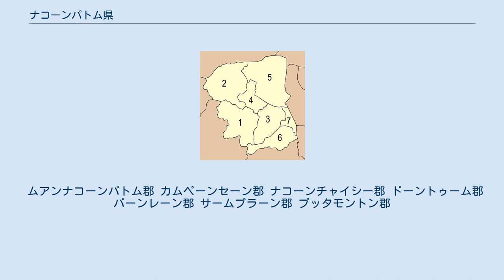ナコーンパトム県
ナコーンパトム県（ナコーンパトムけん、タイ語: จังหวัดนครปฐม ）はタイ王国・中部の県（チャンワット）の一つ。
スパンブリー県、アユタヤ県、ノンタブリー県、バンコク都、サムットサーコーン県、ラーチャブリー県、カーンチャナブリー県と接する。
 ナコーンパトムは中央平原部にあり、バンコクの西部に位置する。
バンコクの市街地はこの県まで広がっており、ここに住んでバンコクに通勤する人もいる。
県内にはターチン川が流れる。
 語としてのナコーンパトムは「最初の町」と言う意味である。
6世紀のドヴァーラヴァティー時代から栄え、現在のタイ国内の町で一番古い町とされる。
それ以前から開発されていたと言う意見もあり、学者の中には紀元前3世紀にはすでに仏僧が布教にナコーンパトムへ来ていたという者もある。
 ナコーンパトムは元々海に面していたが、チャオプラヤー川が上流から土を運んできた結果、海岸線が南下してしまった。
当時タイの主要交通手段は運河であったが、その後、ターチン川の水位が下降したため、運河としての利用が難しくなり、住民のほとんどはナコーンチャイシー郡に移動してしまった。
その後ラーマ4世の時代、1870年（タイ仏暦2413年）プラ・パトムチェディーが完成したので住民を再びここへ戻した。
 プラ・パトムチェーディー 県章はプラ・パトムチェーディーと呼ばれるパゴダが描かれている。
中央の王冠は工事を完成させた、ラーマ4世の印章である。
 県木はカバイロクロガキ（Diospyros decandra）である。
 ナコーンパトム県は7の郡（アンプー）に分かれ、その下に106の町（タンボン）と、930の村（ムーバーン）がある。
 ムアンナコーンパトム郡 カムペーンセーン郡 ナコーンチャイシー郡 ドーントゥーム郡 バーンレーン郡 サームプラーン郡 プッタモントン郡